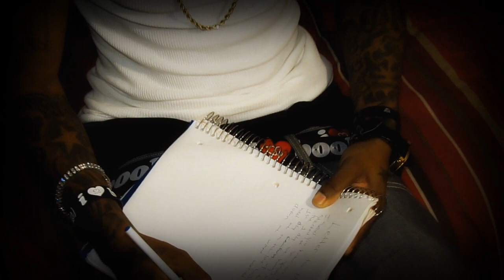Starr Lyfe - Letter To My X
Letter to my X by Starr Lyfe
Directed by J-Hen
Instagram, Snapchat & Twitter - @LitMobStarr